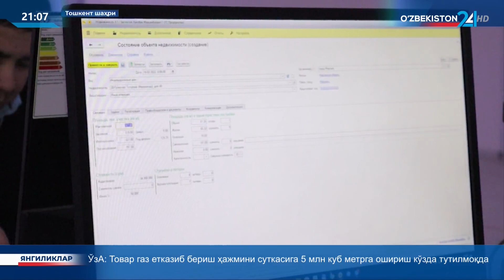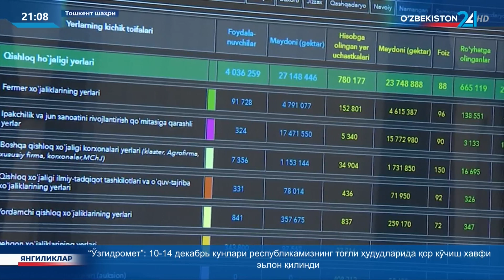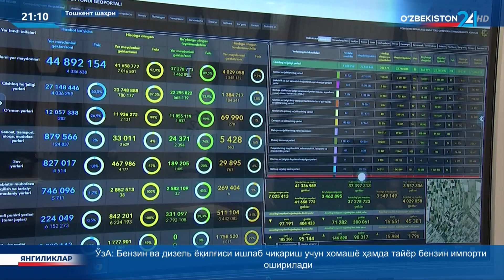Нотариал хизматларнинг соддалаштирилиши натижаси